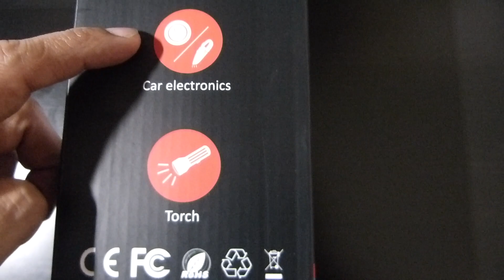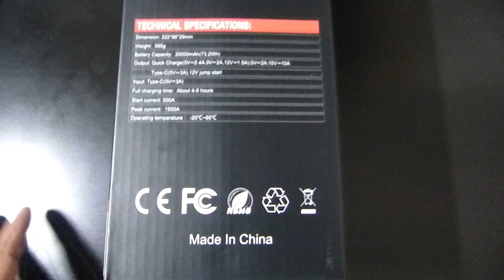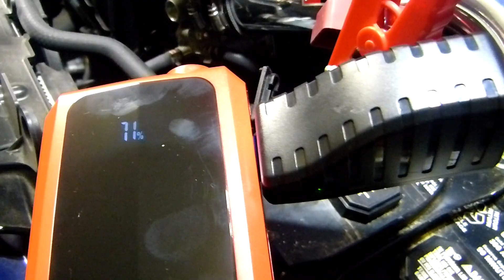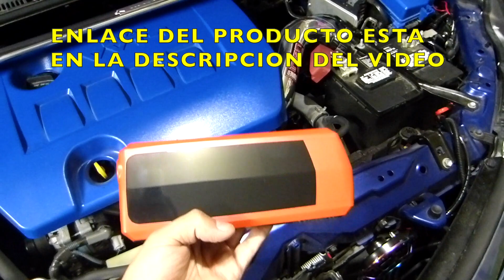Bateria del auto baja? usa este Encendedor de Bateria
este Jump Stater no le afecta la computadora y funciona muy bien.

► Audew Jump Starter

✅Por Favor Ayudanos a llegar a los 10mil Subscriptores!

✅ Checa las piezas y herramientas que utilizo y recomiendo

✅ Visita & Echa un vistazo a nuestros productos.
Me dices si tienes alguna pregunta.

▬▬▬▬▬✅ Camera & Herramientas ▬▬▬▬▬▬▬

iPhone 6s
Lumix FZ150
Boya Mic
Mic adapter
32GB SDcard

▬▬▬▬▬▬▬ ✅ Siguenos ▬▬▬▬▬▬▬▬▬